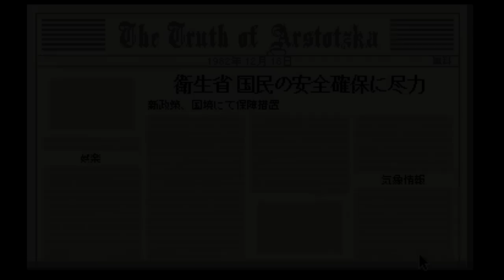【Papers, Please】#13 彼女と感動の再会！からの・・・ ～緑の友人のお話～【ペーパーズプリーズ】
つらい。

編集：Arfha

次⇒3/28

ふたば編集班募集中（週２本以上作れる方）